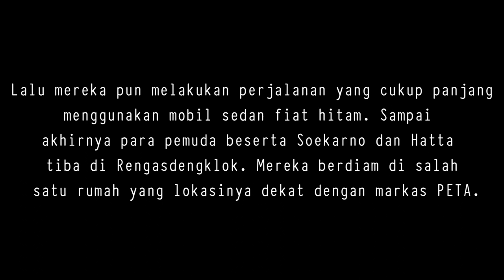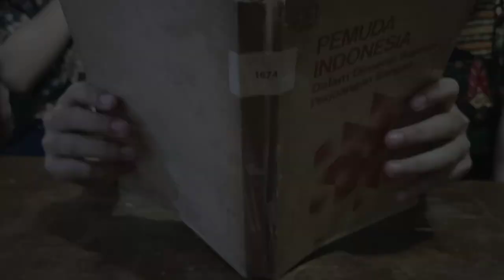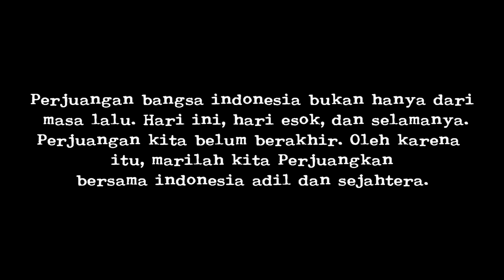Menilik Jejak Rengasdengklok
Sebuah short movie berjudul "Menilik Jejak Rengasdengklok" yang dipersembahkan oleh kami siswa dan siswi SMP Kelas IX Dhammasavana.

Short movie ini menceritakan kisah di balik perjalanan Indonesia yang akhirnya bisa merdeka atas nama perjuangan rakyatnya sendiri, yakni peristiwa Rengasdengklok.

Kami mengucapkan beribu terima kasih kepada :

🎞️ Actors & Actresses in Film 🎞️
Kevin Handoko as Ir. Soekarno
Yasaputta Wijaya as Drs. Moh. Hatta
Michael Herlino as Sutan Syahrir
Niroga Pratama Ramadhan as Chairul Saleh
Daniel Karuniawan as Wikana
Marvell Apendy Wijaya as Achmad Soebardjo
Narayana Wijaya as Surastri Karma Trimurti
Billy as A. M. Hanafi
Jansen Jerico as Djohar Noer
Rubby Dharmawan as D. N. Aidit
Diola Gabriel as Subadio Sastrosatomo
Chelsea Amelia as "Anonim"

🎞️ Actors & Actresses in Library 🎞️
Laura Aurellya
Cheline Aurielle Agustinus
Lisia Fransisca Tan
Felicia Cristy Su
Jerry Luis Darmawan
Michelle Alexandra Yong
Vandalita Ananda

Vandalita Ananda

📜 Script Team 📜
Vandalita Ananda
Marvell Apendy Wijaya
Michelle Alexandra Yong
Kevin Handoko

💼 Property & Background Team 💼
Lisia Fransisca Tan
Felicia Cristy Su
Jerry Luis Darmawan

Dan juga ungkapan terima kasih yang sangat spesial bagi :
📹 Costume, Camera and Editing Team 📹
Fannie Gunawan
Livinia Susanto
Danella Ananda
Maryanne Hanna Patricia

Semoga tayangan ini bermanfaat bagi kita semua dan salam sejahtera bagi negeri Indonesia 🇮🇩